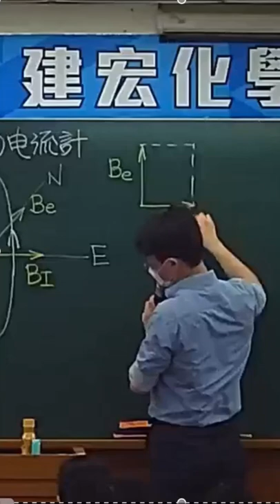儒林好聲音combo-許哲睿提供